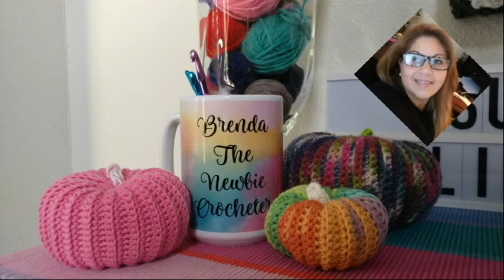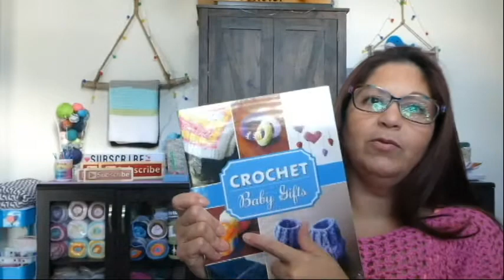600 Subs (Closed) Giveaway!!!!!!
Drawing will take place Jan. 29th after 7 PM Eastern

 -Giveaway is available worldwide as long as I can mail to that Country
- Share the video if possible
-Type the required comment (must watch the video to find out what it is)
-Any taxes and / or fees applied to the package after it leaves my hands is the responsibility of the receiver.